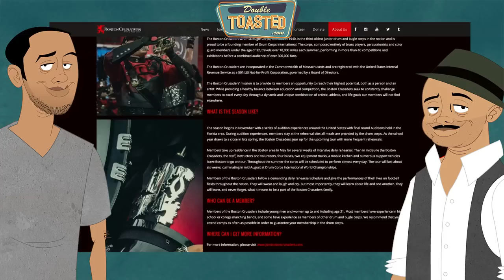BOSTON CRUSADERS KEYBOARD PLAYER GOES VIRAL - Double Toasted Highlight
BOSTON CRUSADERS KEYBOARD PLAYER GOES VIRAL - All for making crazy faces! The Double Toasted podcast crew take a look at this now viral video, and not at a vine or several vines or even a compilation. No people we take a look at the entire video, and discuss whether or not if this woman is possessed. To see more highlights from our full show just like this, make sure to keep tuned into the Double Toasted YouTube channel for more trending topics, viral videos, funny videos, and the comedy from the DT movie reviews and movie trailer reactions!